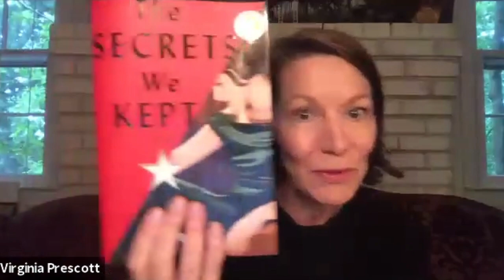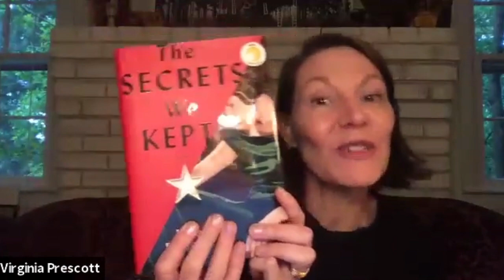Author Talks | Lara Prescott, The Secrets We Kept